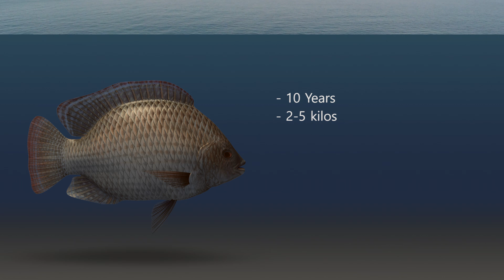Tilapia - Biology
Tilapia is a resilient and adaptable fish species widely farmed in freshwater environments. Known for its rapid growth and tolerance to various water conditions. Understanding its biology, including feeding habits, reproductive cycle, and environmental needs, is essential for effective farming and maintaining healthy stocks.

Register for a free course to learn more about tilapia